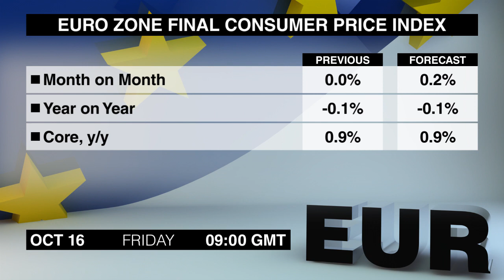Wirtschaftskalender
Monica Gibson listet wichtige Nachrichten auf, die für  Devisenhändler am Freitag, 16. Oktober von Interesse sein könnten.